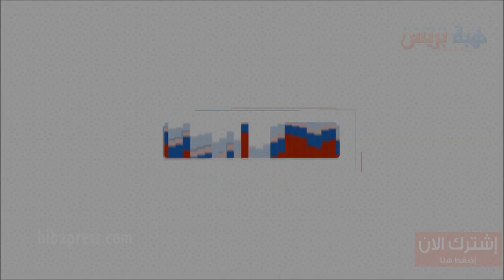تضامن" كزاوة"مع ساكنة الحسيمة